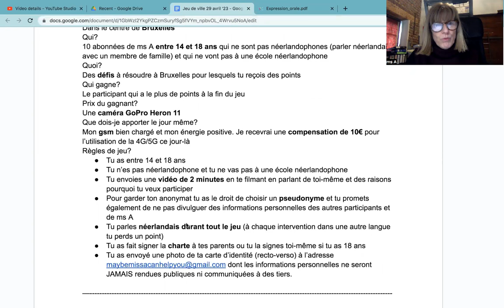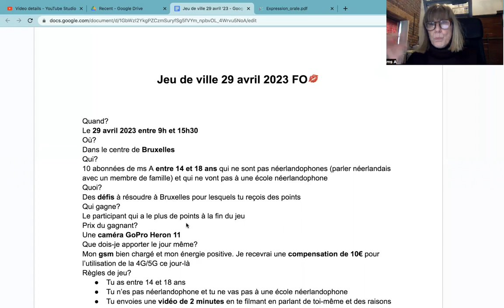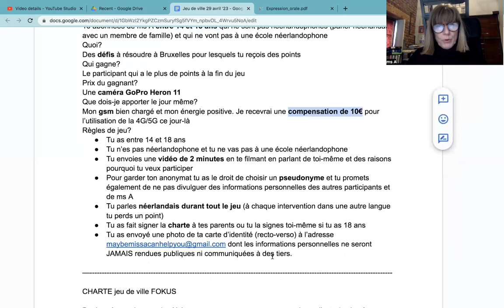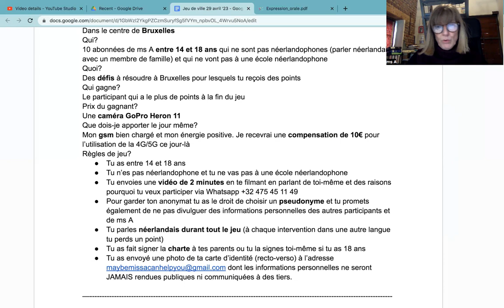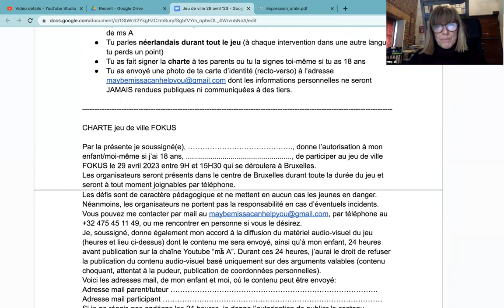Gagnez une GO-PRO HERON 11 en jouant avec ms A le 29 avril 💋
Envoyez-moi une vidéo de 2 minutes en néerlandais avant le 20 avril (votre NL ne doit pas être bon mais compréhensible) via Whatsapp au 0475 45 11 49 👍🏼